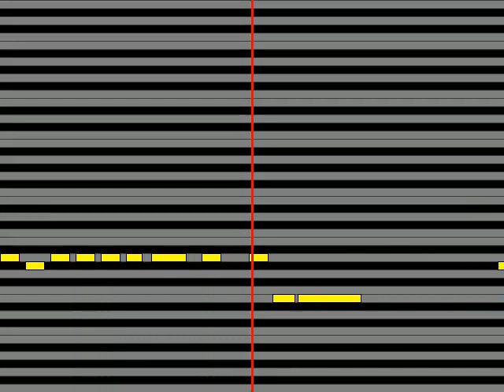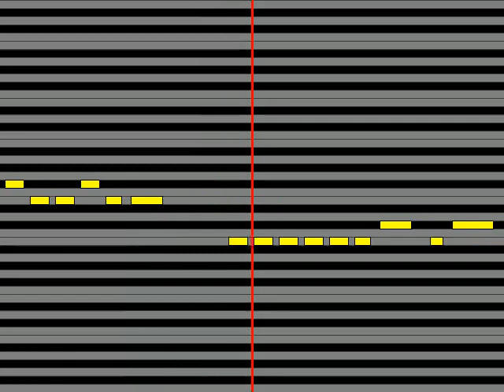【ガイドメロディ】 くるり 東京